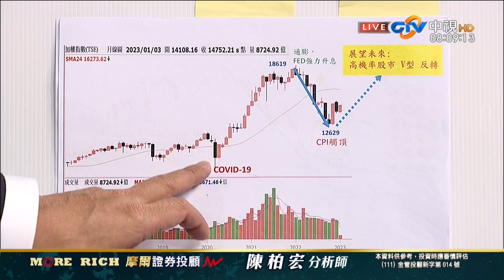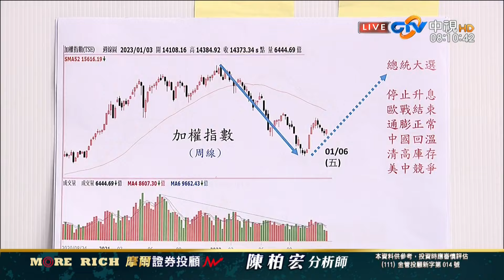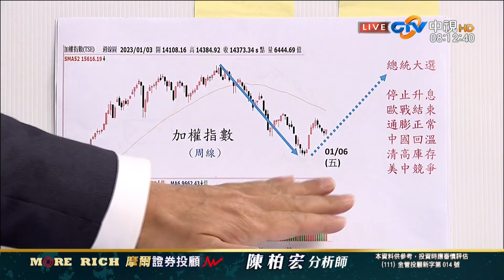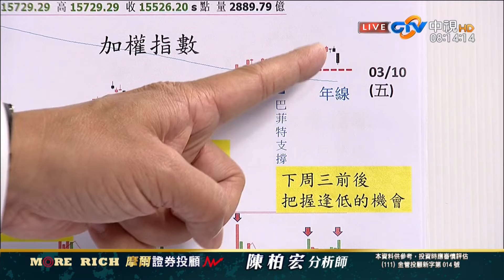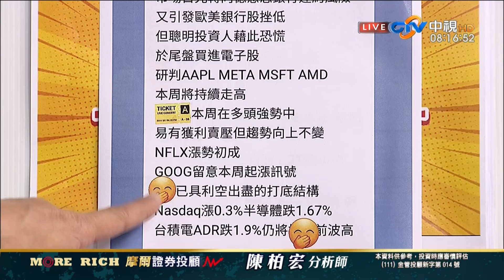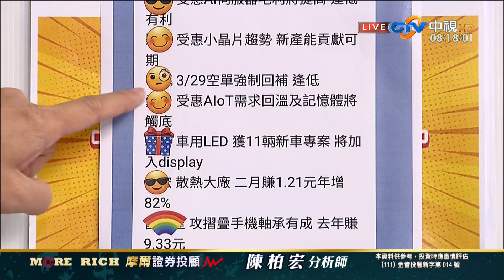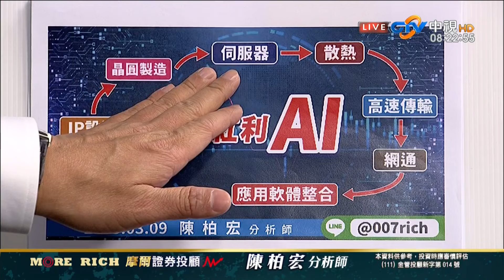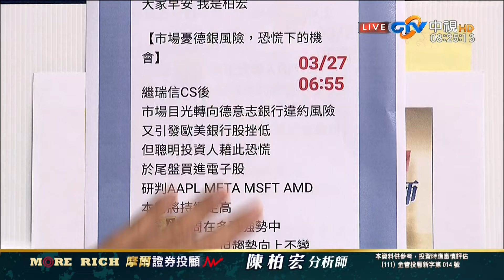中視【財富密碼】20230327 陳柏宏：對銀行違約的恐慌 是卡位電子股的機會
【財富密碼】
主講人：陳柏宏(分析師)